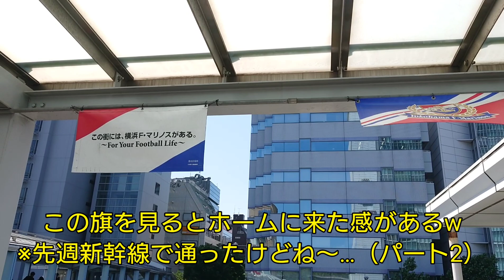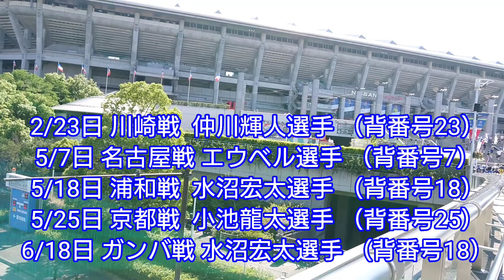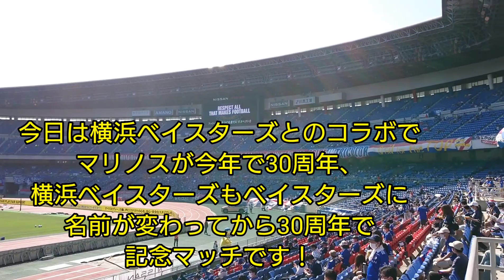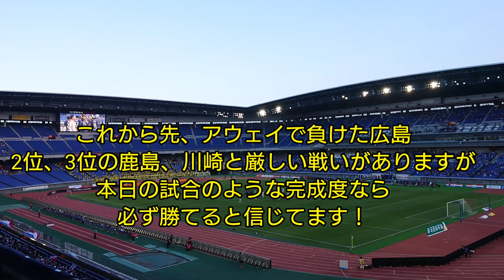【上位対戦】横浜Fマリノス vs 柏レイソル！※｢I☆ YOKOHAMA SERIES｣